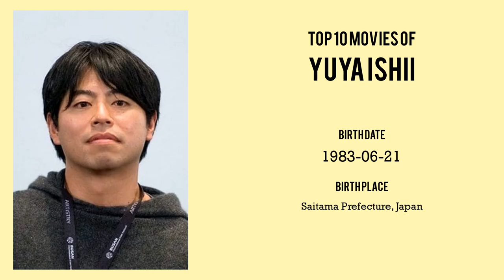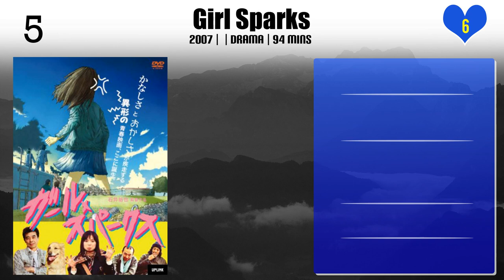Yuya Ishii | Top Movies by Yuya Ishii| Movies Directed by Yuya Ishii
Best Movies of Yuya Ishii

Find the list of top and best movies directed by Yuya Ishii
1.Bare-assed Japan
2.All the Things We Never Said
3.Almost a Miracle
4.Uta Monogatari: Cinema Fighters Project
5.When a Tree Falls
6.A Man with Style
7.Sawako Decides
8.Girl Sparks
9.The Tokyo Night Sky Is Always the Densest Shade of Blue
10.The Great Passage
11.The Vancouver Asahi
12.Our Family

Please Comment down your favorite movie of Yuya Ishii